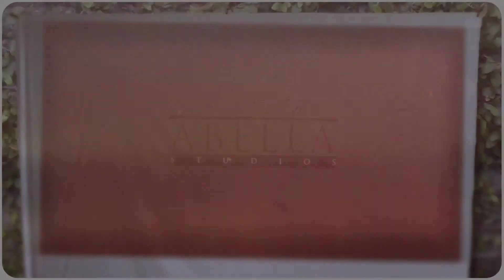Abella Sampler of the Day 12-14-2017-3